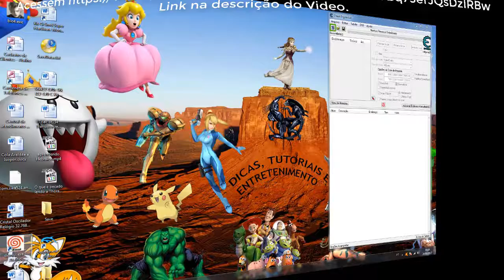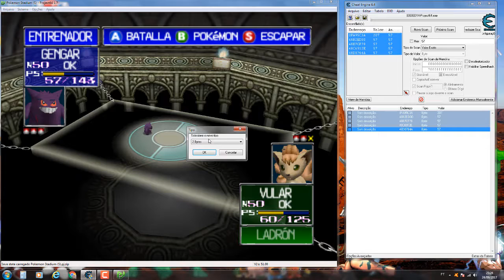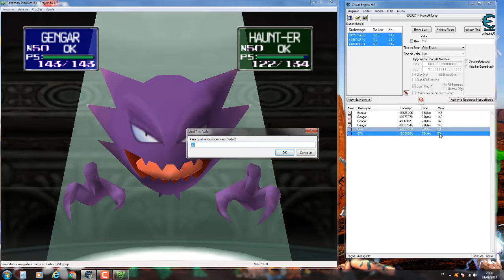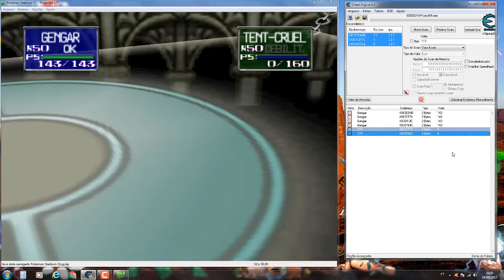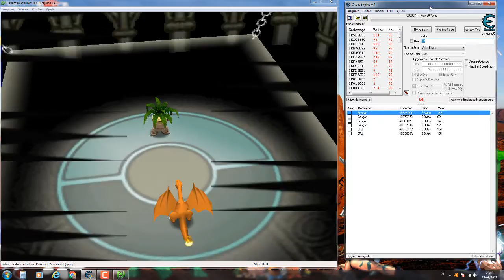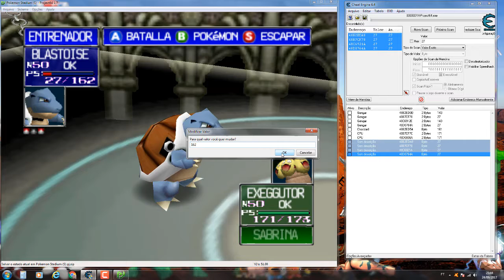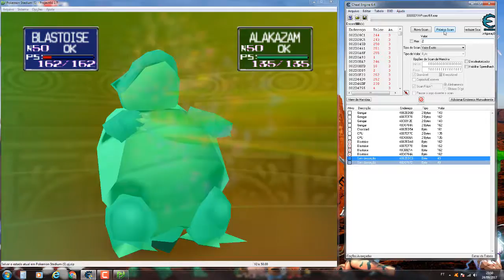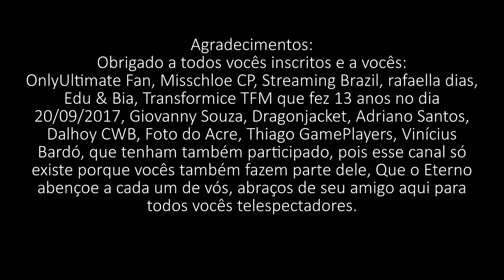Pokemon Stadium, vida e Habilidades infinitas com Cheat Engine parte 2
Pokemon Stadium Tutorial com Cheat Engine parte 1 Plataforma Emulador Nintendo 64
Recuperar o seu Pokemon após ter perdido a Batalha (desabilitado) e fazer seu oponente perder a partida com apenas um golpe.